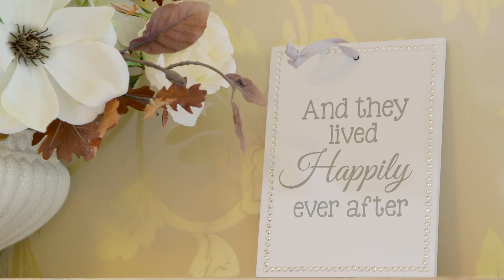Helen and Mark Highlights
Helen and Mark's Highlights from their wedding at Hyde Bank Farm.